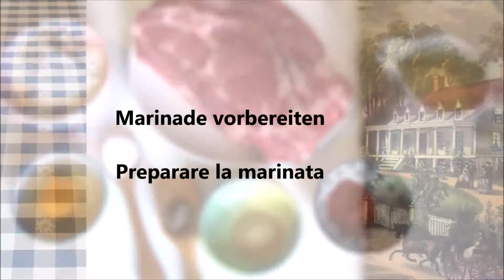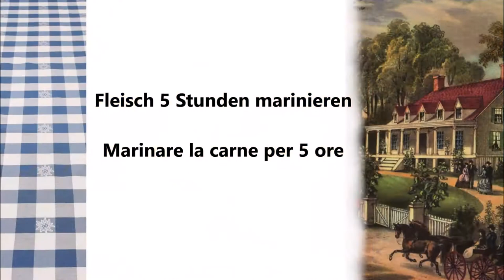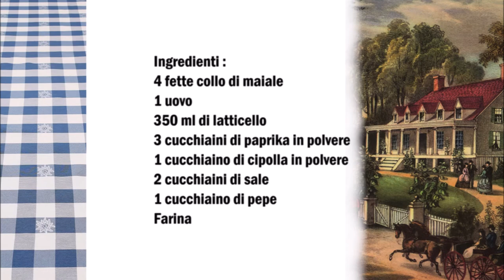Südstaaten gebratener Schweinenacken / Collo di maiale fritto come negli Stati Uniti meridionali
Deutsch :
4 Scheiben Schweinenacken
1 Ei
350 ml Buttermilch
3 Teelöffel Paprika Pulver
1 Teelöffel Zwiebel Pulver
2 Teelöffel Salz
1 Teelöffel Pfeffer
Mehl

In eine Schüßel die Gewürze, das Ei und die Buttermilch vermischen.
In der Marinade das Fleisch marinieren für 5 Stunden.
In eine Schüßel das Mehl geben und die Fleischscheiben von beiden Seiten mehlieren.
In eine Pfanne reichlich Öl geben und erhitzen lassen, danach das Fleisch braten.

Italiano :
4 fette di collo di maiale
1 uovo
350 ml di latticello
3 cucchiaini di paprika in polvere
1 cucchiaino di cipolla in polvere
2 cucchiaini di sale
1 cucchiaino di pepe
Farina

Mescolare le spezie, l'uovo e il latticello in una ciotola.
Nella marinata marinare la carne per 5 ore.
Mettere la farina in una ciotola e infarinare le fette di carne su entrambi i lati.
Mettete abbondante olio in una padella e farlo scaldare, dopo di che friggere la carne.